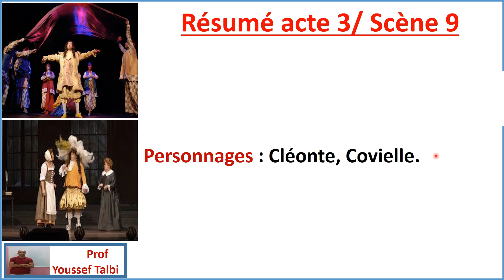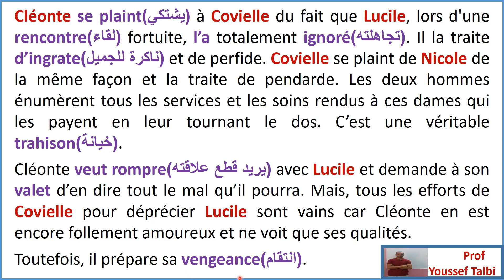le bourgeois gentilhomme tronc commun: acte 3 scène 9 résumé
le bourgeois gentilhomme: acte 3 scène 9 résumé résumé le bourgeois gentilhomme